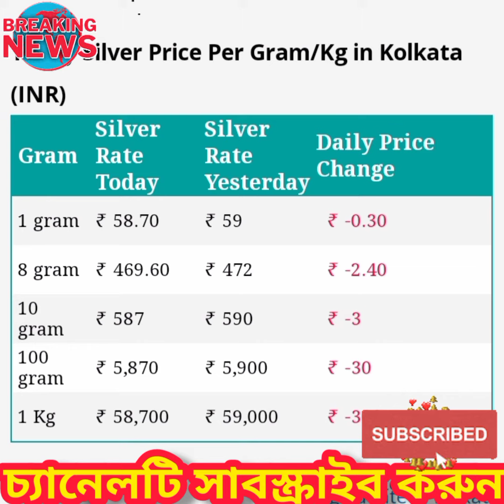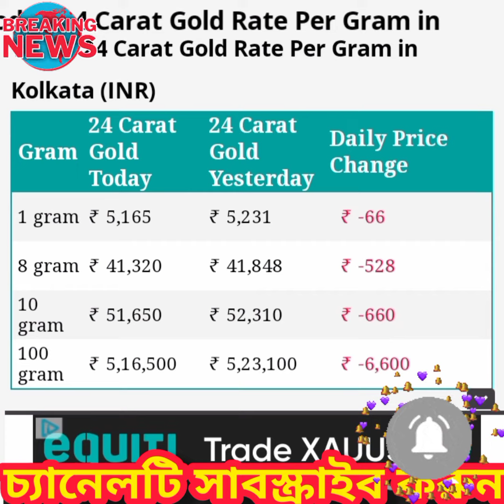কমলো সোনার দাম|হুড়মুড়িয়ে কমলো সোনার দাম| এক লাফে|Today Gold Price|ajker sonar dam koto|Gold news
এক ধাক্কায় কোমল সোনার দাম# আজকের সোনার দাম# দাম কমলো সোনার#today gold price# ajk sonar dam koto# সস্তা হল সোনা # আজ হুড়মুড়িয়ে কোমল সোনার দাম# হু হু করে দাম কমলো সোনার#gold#celebration খবর golden # India#gold#youtube#youtuber#youtubechnnel#wb gold#india gold kolkata gold rate
Bangladesh# ajk koto komlo sonar dam
Bong News Bangla
sonar dam
22K gold price
1gm dam koto
10gm dam koto
24K gold price
1gm dam koti
10gm dam koto
এক ভরি সোনার দাম